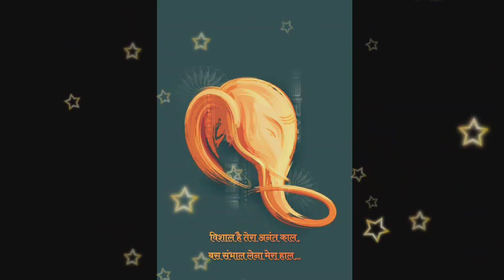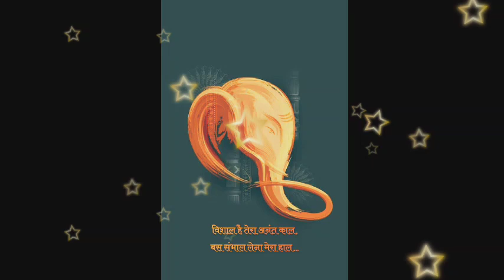कुम्भ राशि 19 सितंबर को भगवान तुमको देंगे तुम लोगे ना पैसों की भूख खत्म होगी | kumbh rashi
कुम्भ राशि 16 सितंबर को भगवान तुमको देंगे तुम लोगे ना पैसों की भूख खत्म होगी | kumbh rashi

हम यह सारी जानकारी इंटरनेट और बड़ी वेबसाइटों से आपके सामने वीडियो के माध्यम से लाते हैं। इसलिए इसे आजमाने से पहले अपने ज्योतिषी से सलाह जरूर लें। धन्यवाद!!